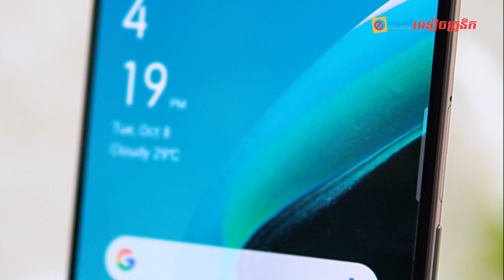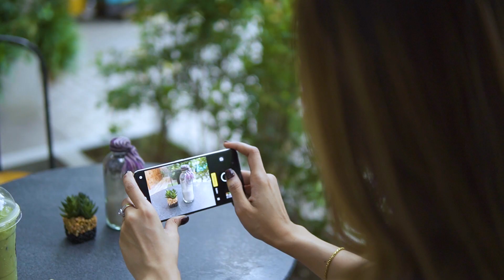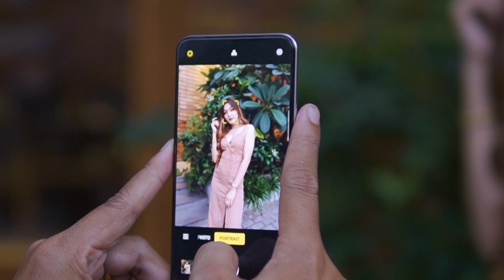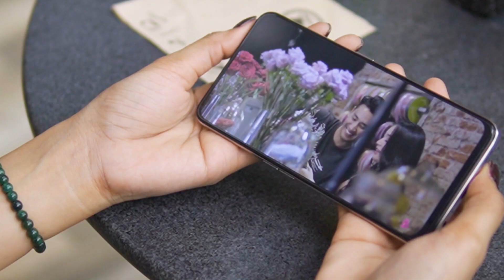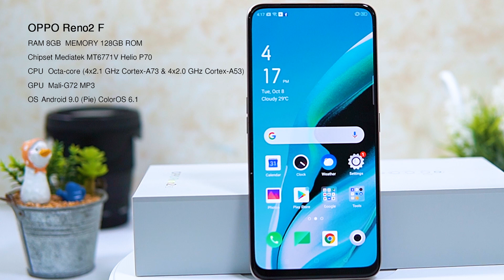OPPO Reno2 fស្មាតហ្វូនជំនាន់ថ្មីរចនាឡើងដោយរួមបញ្ចូលគ្នារវាង F Series និង Reno Series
OPPO Reno2 F គឺជាស្មាតហ្វូន ជំនាន់ថ្មី ដែលរចនាឡើងដោយរួមបញ្ចូលគ្នារវាងត្រកូល F Series និងត្រកូល Reno Series! តើនរណាខ្លះធ្លាប់ប្រេីប្រាស់ត្រកូល OPPO F Series ចូរ comment រឺ Share ម្នាក់មួយផង ? កុំអេាយខាតពេលយូរ តេាះទស្សនាវីដេអូនេះ ទាំងអស់គ្នា!